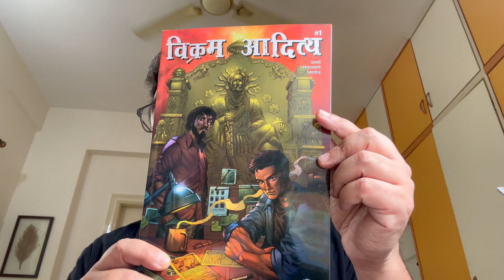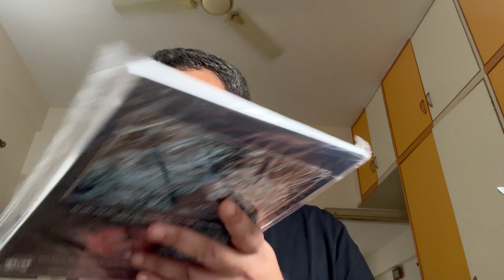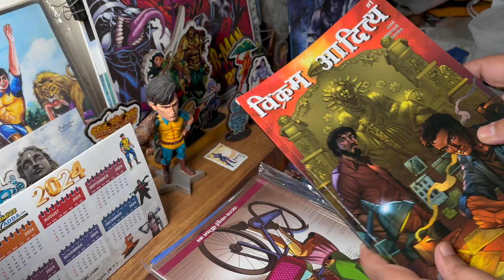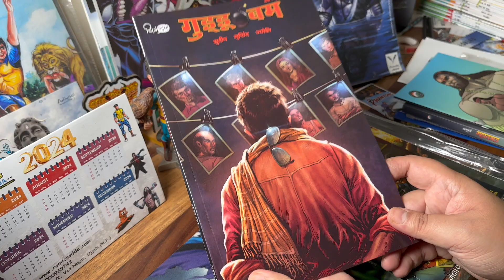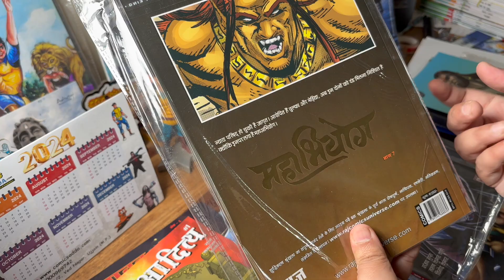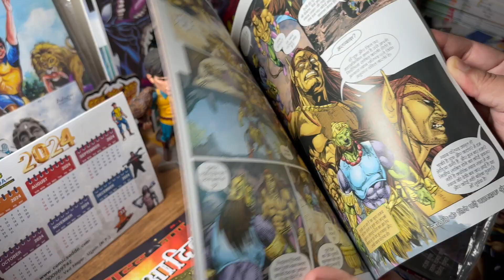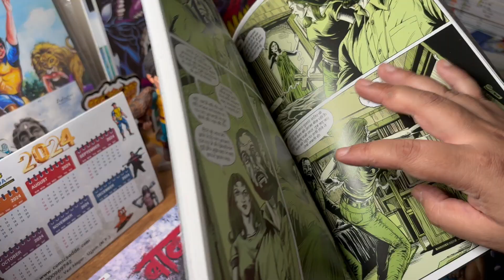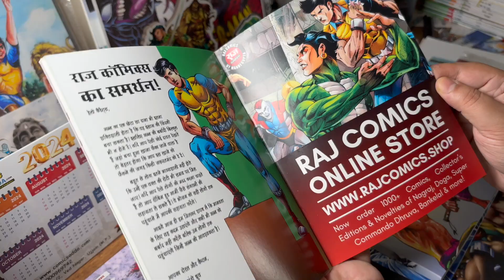Comics Adda Mega Unboxing|Vikram Aditya #1 Guddu Bomb #1 Huu Returns Bawarchi Mahaabhiyog